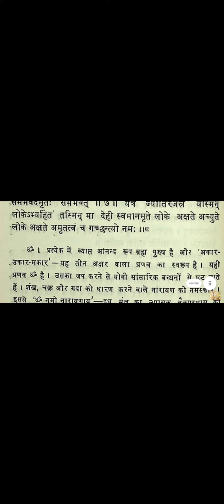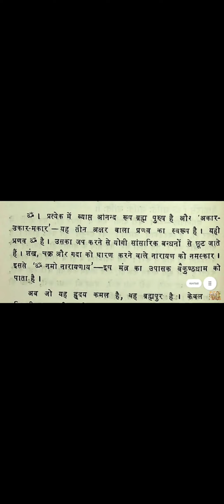ॐ नमो नारायणाय